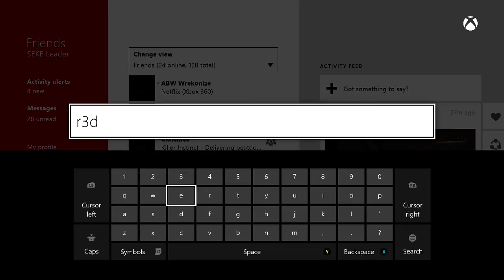Random GTA and Destiny stuff - 9 / 60